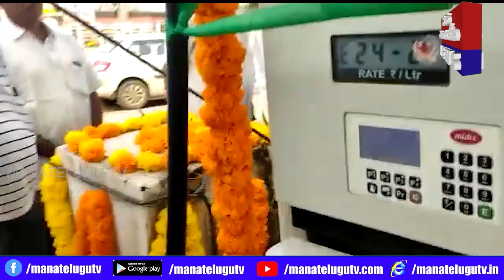ఎన్టీఆర్ జిల్లా తిరువూరు నియోజకవర్గం